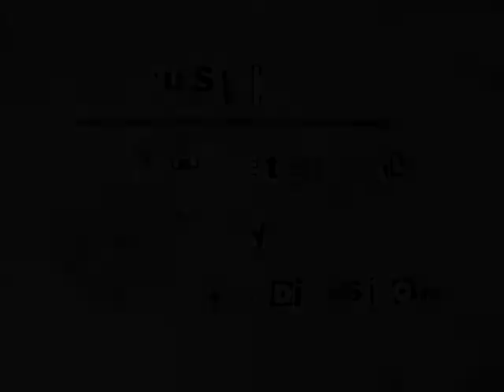A Clockwork Orange Stop Motion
A Clockwork Orange- A short stop motion film created with paper.

Please comment down loww and tell me what you think.